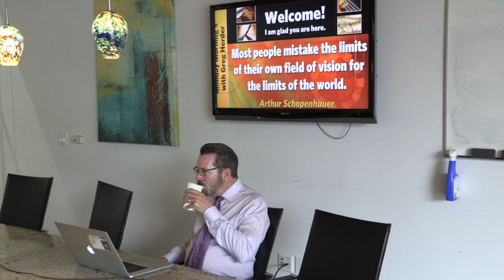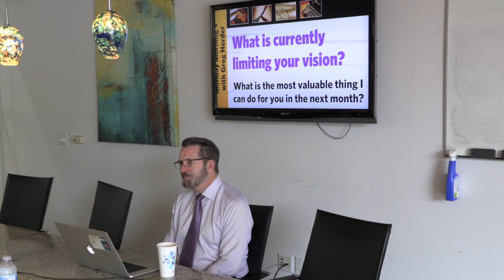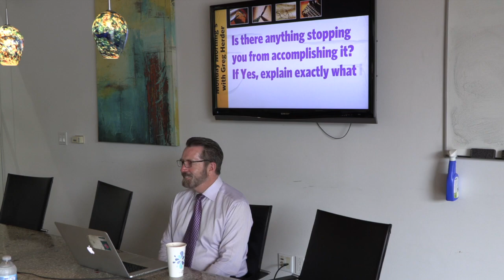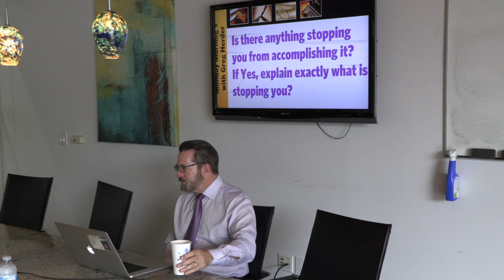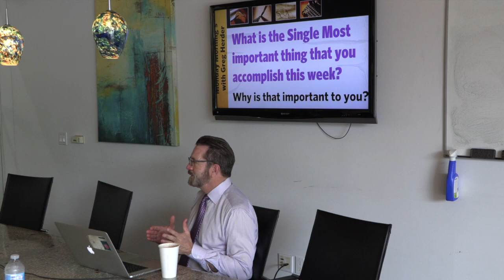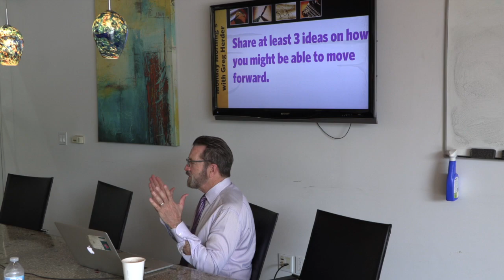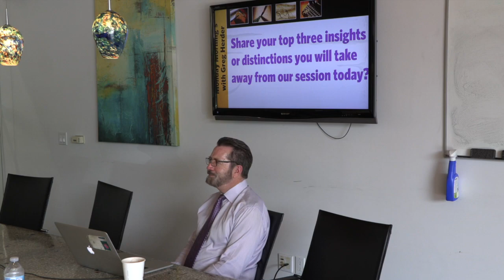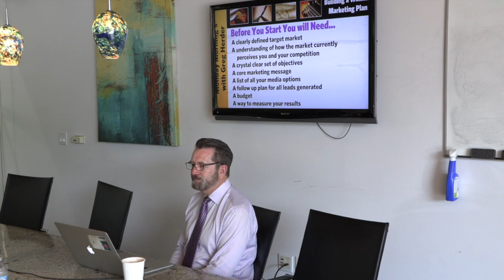Monday Mornings with Greg Herder